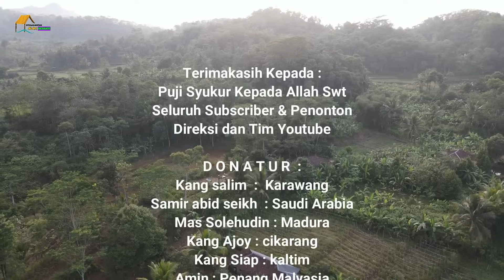Sulitnya Bertahan Hidup Di Kampung, Banyak Langkah Yang Hampir Sia Sia..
Assalamualaikum.

D O N A T U R :
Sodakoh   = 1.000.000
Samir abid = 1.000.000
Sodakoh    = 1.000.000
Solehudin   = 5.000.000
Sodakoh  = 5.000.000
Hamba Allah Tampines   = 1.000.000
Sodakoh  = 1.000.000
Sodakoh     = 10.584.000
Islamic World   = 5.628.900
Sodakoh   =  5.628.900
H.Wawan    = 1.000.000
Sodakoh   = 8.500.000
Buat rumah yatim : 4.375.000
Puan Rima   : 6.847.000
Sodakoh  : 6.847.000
Sanusi Bin Mat  : 2.600.00
Sodakoh  : 2,600.000
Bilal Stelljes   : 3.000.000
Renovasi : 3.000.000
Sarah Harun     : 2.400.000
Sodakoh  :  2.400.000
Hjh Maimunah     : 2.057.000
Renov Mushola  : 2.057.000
Hamba Allah Los Angeles USA : 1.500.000
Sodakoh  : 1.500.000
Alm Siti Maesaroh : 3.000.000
Renovasi Mushola : 3,000.000
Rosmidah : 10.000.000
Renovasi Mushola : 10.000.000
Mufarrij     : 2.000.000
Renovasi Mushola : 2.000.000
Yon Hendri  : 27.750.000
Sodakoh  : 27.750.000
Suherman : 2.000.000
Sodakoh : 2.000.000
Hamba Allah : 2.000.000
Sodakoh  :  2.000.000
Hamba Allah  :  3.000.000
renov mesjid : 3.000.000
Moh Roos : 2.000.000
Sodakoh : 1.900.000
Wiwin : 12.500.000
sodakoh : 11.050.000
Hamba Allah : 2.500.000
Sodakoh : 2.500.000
Alm Atik : 500.000
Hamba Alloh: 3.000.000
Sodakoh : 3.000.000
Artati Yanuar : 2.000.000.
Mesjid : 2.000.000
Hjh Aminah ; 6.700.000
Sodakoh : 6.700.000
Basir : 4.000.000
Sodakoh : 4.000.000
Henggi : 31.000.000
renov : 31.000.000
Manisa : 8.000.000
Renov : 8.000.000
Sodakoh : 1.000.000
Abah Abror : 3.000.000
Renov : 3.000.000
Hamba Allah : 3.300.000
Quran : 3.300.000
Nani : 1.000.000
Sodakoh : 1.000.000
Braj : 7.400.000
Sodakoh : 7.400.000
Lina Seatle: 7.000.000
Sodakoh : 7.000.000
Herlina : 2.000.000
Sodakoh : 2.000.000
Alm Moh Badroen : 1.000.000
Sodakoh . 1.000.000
Canada : 500.000
Sodakoh : 200.000
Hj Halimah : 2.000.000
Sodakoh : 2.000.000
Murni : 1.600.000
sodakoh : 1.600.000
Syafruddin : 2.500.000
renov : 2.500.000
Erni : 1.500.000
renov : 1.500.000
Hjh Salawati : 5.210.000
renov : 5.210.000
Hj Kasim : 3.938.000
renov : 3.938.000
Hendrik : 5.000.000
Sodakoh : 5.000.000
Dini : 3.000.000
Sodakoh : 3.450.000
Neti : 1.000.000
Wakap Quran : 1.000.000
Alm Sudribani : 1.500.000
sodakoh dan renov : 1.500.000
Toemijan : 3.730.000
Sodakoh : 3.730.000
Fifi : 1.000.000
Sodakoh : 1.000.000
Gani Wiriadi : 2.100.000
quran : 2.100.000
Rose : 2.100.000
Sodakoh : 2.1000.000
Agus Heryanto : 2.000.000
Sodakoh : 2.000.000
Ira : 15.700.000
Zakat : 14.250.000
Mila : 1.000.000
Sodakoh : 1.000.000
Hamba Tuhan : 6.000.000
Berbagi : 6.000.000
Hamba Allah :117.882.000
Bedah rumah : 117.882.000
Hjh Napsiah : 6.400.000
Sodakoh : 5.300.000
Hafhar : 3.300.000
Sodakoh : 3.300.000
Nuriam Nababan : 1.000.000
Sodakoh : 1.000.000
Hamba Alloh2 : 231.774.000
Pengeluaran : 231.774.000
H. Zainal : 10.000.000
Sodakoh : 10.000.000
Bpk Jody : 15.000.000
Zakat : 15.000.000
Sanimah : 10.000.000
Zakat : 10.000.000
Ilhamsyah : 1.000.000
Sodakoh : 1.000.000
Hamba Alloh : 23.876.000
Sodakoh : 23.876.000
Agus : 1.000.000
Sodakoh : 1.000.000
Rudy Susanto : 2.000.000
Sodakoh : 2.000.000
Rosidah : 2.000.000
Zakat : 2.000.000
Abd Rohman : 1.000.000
Sodakoh : 7.00.000
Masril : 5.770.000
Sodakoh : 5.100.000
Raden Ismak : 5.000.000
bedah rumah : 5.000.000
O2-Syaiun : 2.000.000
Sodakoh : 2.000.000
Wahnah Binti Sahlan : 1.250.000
Sodakoh : 700.000
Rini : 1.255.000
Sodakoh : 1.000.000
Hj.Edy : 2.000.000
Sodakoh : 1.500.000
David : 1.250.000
Sodakoh : 600.000
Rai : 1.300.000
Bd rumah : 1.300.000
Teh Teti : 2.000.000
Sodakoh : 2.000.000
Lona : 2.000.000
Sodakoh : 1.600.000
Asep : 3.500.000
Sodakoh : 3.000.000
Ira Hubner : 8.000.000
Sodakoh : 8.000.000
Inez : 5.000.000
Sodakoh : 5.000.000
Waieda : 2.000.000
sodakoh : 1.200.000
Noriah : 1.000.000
Sodakoh : 700.000
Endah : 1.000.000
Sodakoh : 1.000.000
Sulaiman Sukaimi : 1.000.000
Sodakoh : 300.000
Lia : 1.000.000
Sodakoh 8.00.000
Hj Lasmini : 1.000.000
Sodakoh : 500.000
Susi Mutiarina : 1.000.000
Sodakoh : 850.000
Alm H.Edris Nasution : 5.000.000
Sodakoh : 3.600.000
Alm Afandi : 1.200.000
Sodakoh : 500.000
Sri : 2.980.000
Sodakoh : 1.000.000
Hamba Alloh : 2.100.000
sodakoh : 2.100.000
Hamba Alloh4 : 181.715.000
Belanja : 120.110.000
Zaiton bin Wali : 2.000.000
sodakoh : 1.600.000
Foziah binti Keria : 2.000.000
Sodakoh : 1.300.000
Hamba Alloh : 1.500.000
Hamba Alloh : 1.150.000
sodakoh : 550.000
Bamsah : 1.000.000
Sania Puspita : 500.000
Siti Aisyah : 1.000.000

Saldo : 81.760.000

Wassalam
Jerry